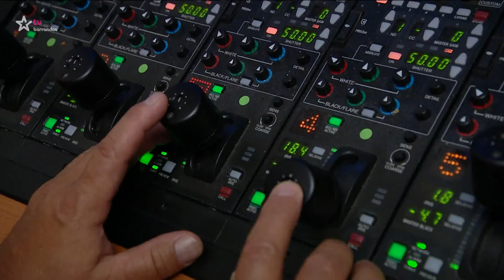INSTINKTY Jaromíra Soukupa (2022/10) - 21.01.2022